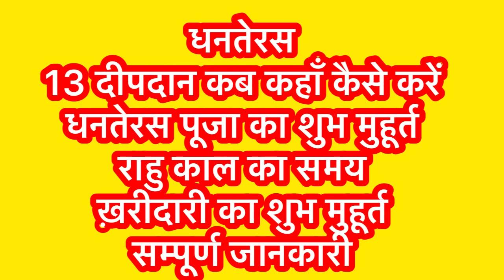Dhanteras 2023 : 13 दीपक यहां जलाएं और पाएं मां लक्ष्मी और कुबेर की कृपा । धनतेरस पूजा और ख़रीदारी ।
Dhanteras 2023 : 13 दीपक यहां जलाएं और पाएं मां लक्ष्मी और कुबेर की कृपा । धनतेरस पूजा और ख़रीदारी का शुभ मुहूर्त ।

                                || धन्यवाद ||

नमस्कार दोस्तों आज की वीडियो में धनतेरस के बारे में संपूर्ण जानकारी दी गई है | धनतेरस पर धनिया खरीदने से धन की प्राप्ति होती है | धनिये का प्रयोग किस प्रकार से करना चाहिए |धनिए की पूजा कैसे करें और धनिए का क्या उपाय होता है यह संपूर्ण जानकारी आज की वीडियो में दी गई है | धनतेरस 2023 , धनतेरस कब है , धनतेरस पूजा विधि , धनतेरस के उपाय , धनतेरस 2023 पूजा का शुभ मुहूर्त धनतेरस पर सोना खरीदने का शुभ मुहूर्त , धनतेरस 2023 खरीदारी का शुभ मुहूर्त , धनतेरस 2023 में सोना खरीदने का शुभ मुहूर्त कब है |